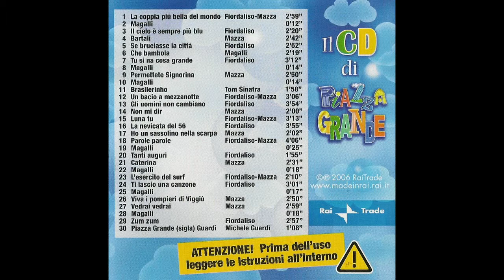Non mi dir (live) - Maestro Mazza (Il cd di Piazza Grande)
Brano estratto dal disco "Il cd di Piazza Grande"
canta il Maestro Gianni Mazza